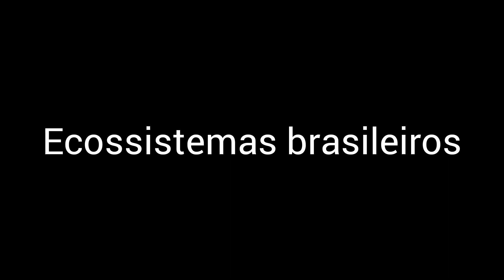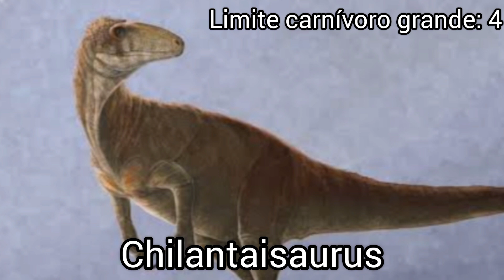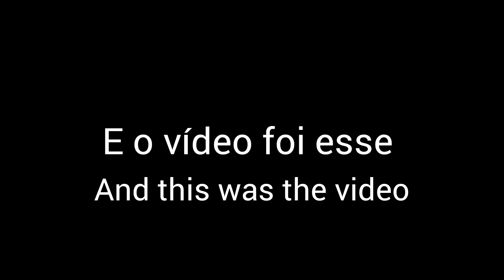IDEIAS DE ECOSSISTEMAS DINOSAUR WORLD MOBILE!!!!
OMAGA